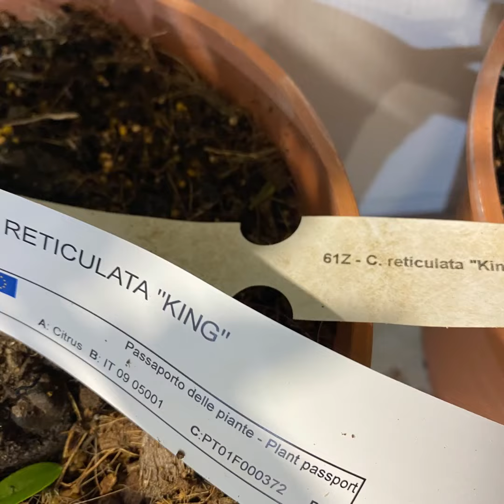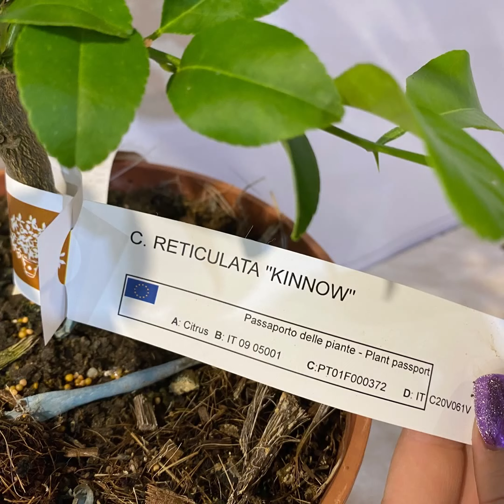мандарин Кинг/61 Z C. reticulata "King"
🗑Размер горшка=20см
📐Высота=30-70 см
💰⚡Цена=4700₽
😋 C. reticulata "King", King tangor, Citrus reticulata cv. King Blanco, King of Siam, KING MANDARIN
ОСОБЕННОСТИ СОРТА: Этот сорт в разных станах носит разное название, у французов: индокитайский или камбоджийский мандарин, у японцев: kunenbo (Kunembo, встречается и в Китае, Тайване и Окинаве, с небольшими различиями. Существует мнение, что группа "King" возникла в Индокитае, откуда она распространилась на север в Японию и на юг через Малайзию; многие из мандаринов, которые в настоящее время встречаются в Малайском регионе, а некоторые в Китае, по-видимому, имеют тип нобилис, мандарин обыкновенный. Иногда некоторые плоды этого вида похожи на апельсины, а другие между апельсином и мандарином, что подтверждает, мандарин "Кинг", вероятно, гибрид между ними и, следовательно, является тангором. Сорт позднеспелый, урожайный, по размеру они могут превышать плод обычного мандарина в 5 раз, красивые, огромные, хорошо очищаются, вкусные, ароматные, сочные и очень сладкие.